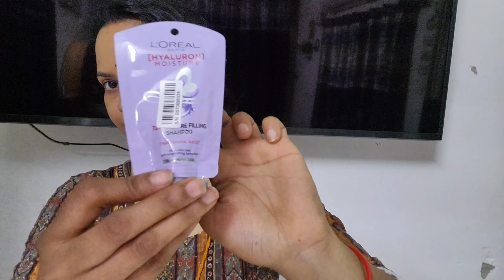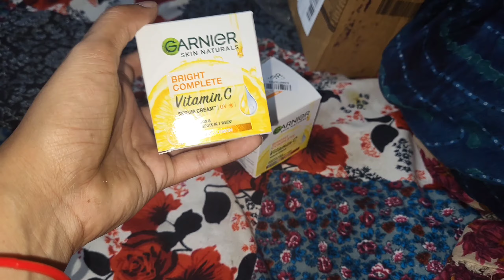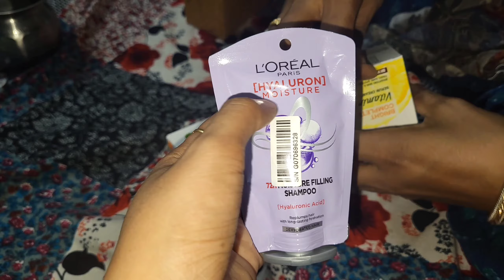🤷‍♂️कैसै सुबह जल्दी उठकर सबके 🌺👉जागने से पहले निपटा लेती हूँ 🏡 घर का सारा काम अकेले👍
Shiddhi life vlogs
sambhavna seth vlogs
catchwithbhomilife vlogs
gauri mittal vlogs
Ridhima vlogs